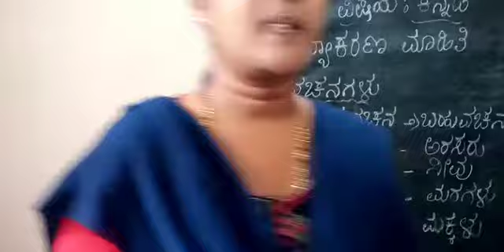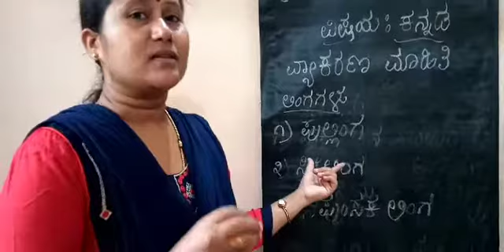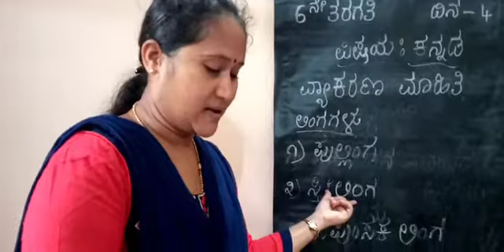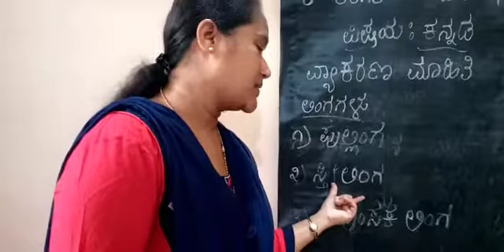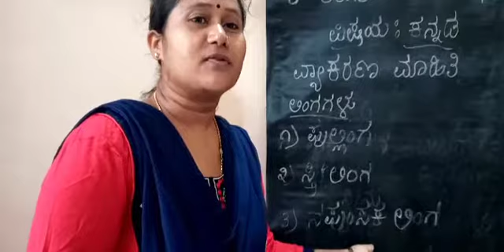15 October 2020